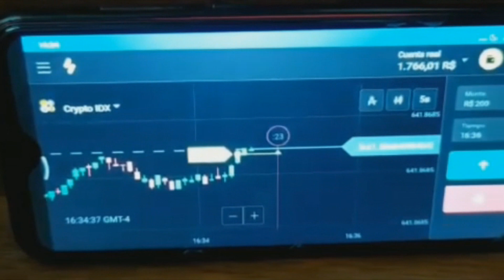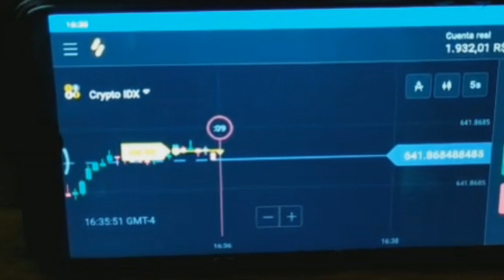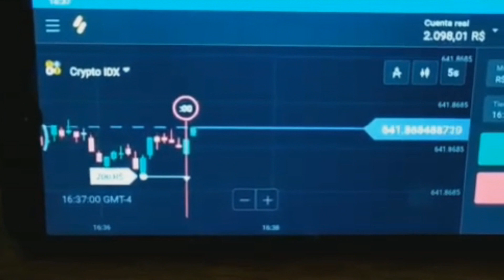R$200,00 Em Poucos Minutos com um Aplicativo para Celular [BINOMO]